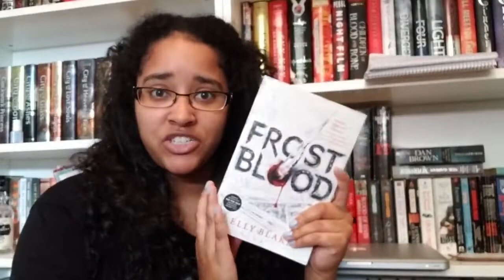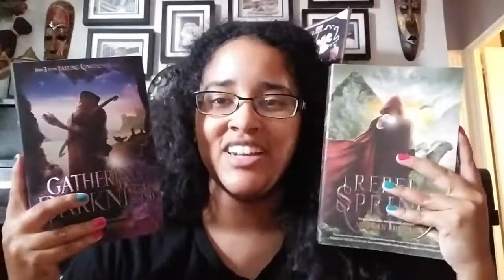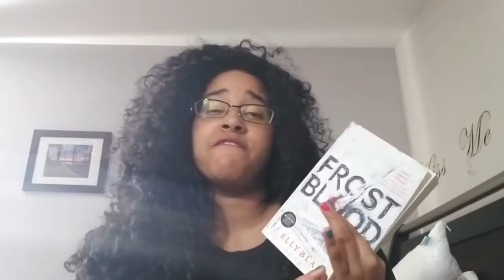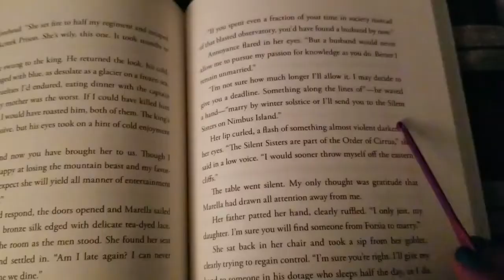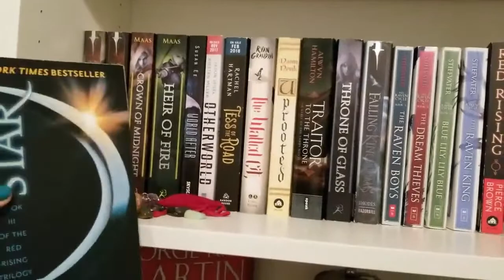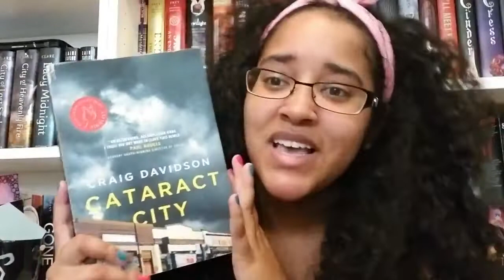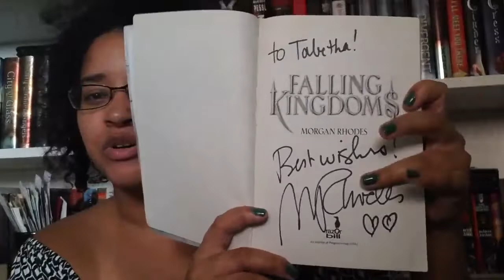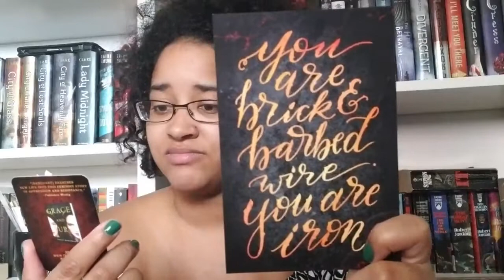My First Reading Vlog!!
This was SUCH a fun experience and I cannot wait to do more in the future. I hope you enjoy watching this as much as I loved making it!